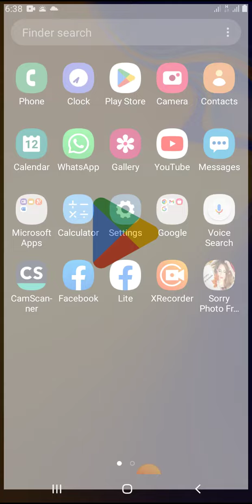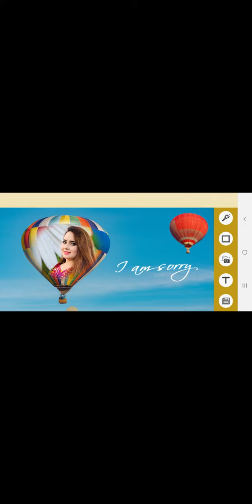how to edit photo in sorry photo frame